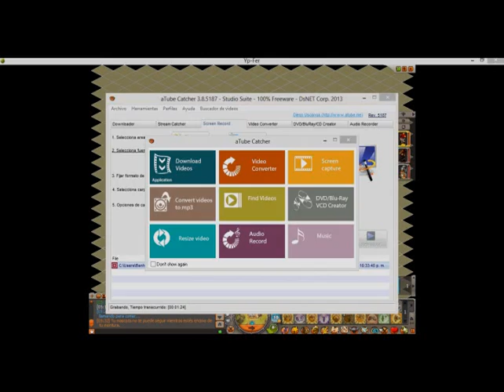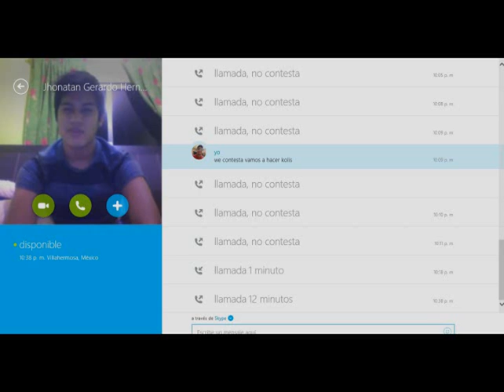Princesos team- Koliseo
Hola!, que tal este es el primer vídeo de los diversos que haremos con mi compañero jhonatan. (: